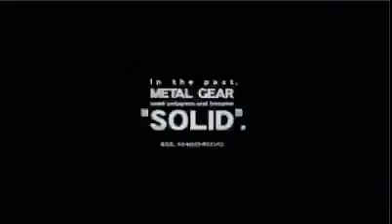Metal Gear Solid 3 Snake Eater New Trailer Nintendo 3DS